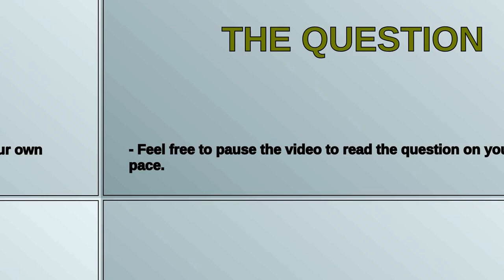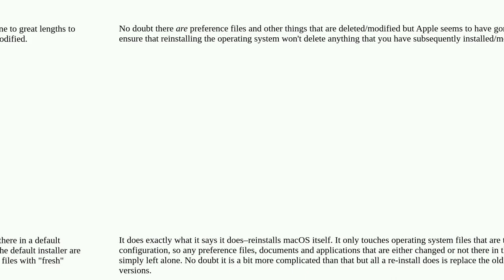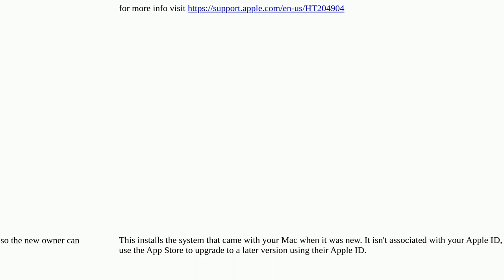Apple: What does "Reinstall macOS" do, exactly?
What does "Reinstall macOS" do, exactly?

A special thanks goes out to the community

  macos install mac